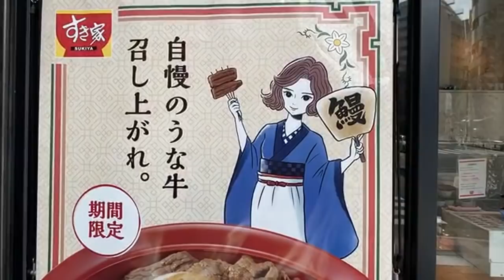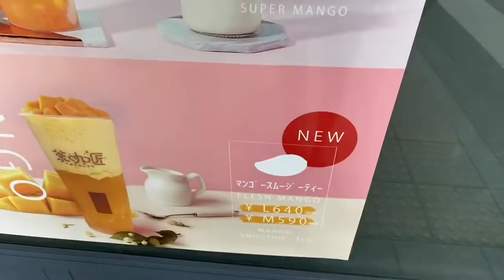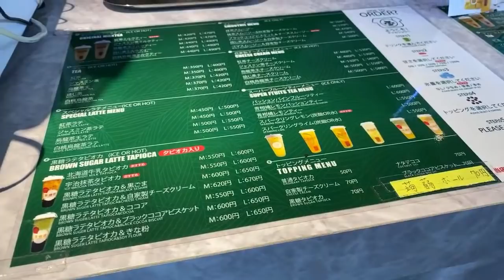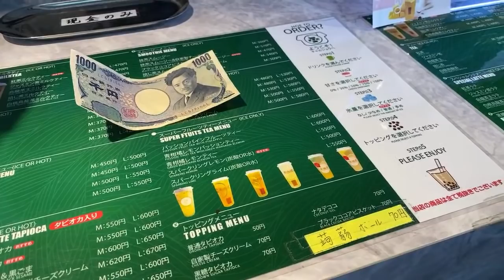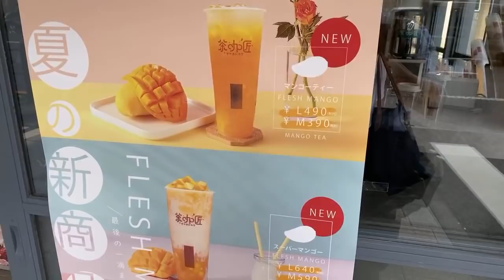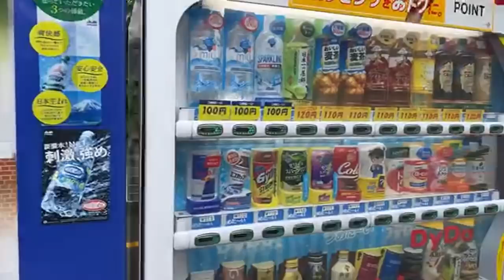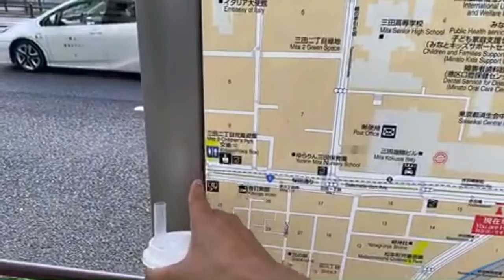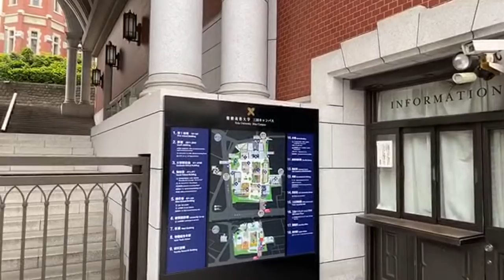Tokyo Tower’s Best Street View Walk | Tamachi to Akabanebashi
Just walk up Mita Avenue from the pedestrian overpass near Mita / Tamachi Station to Akabanebashi. You go right by the Keio University East Gate.

★ Join the ONLY in JAPAN * GO Traveler YouTube Group It unlocks the emoji and content for member's only in the community space :) thank you!